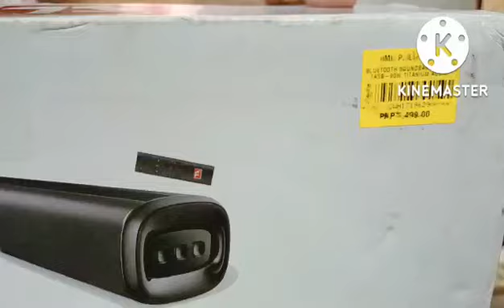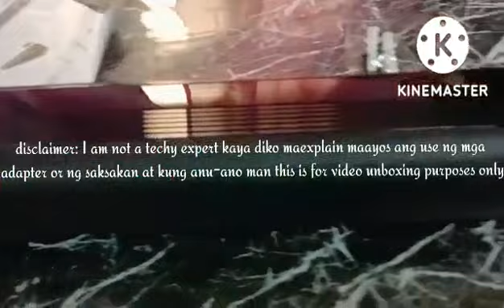Titanium Soundbar | UNBOXING | chietimtiman